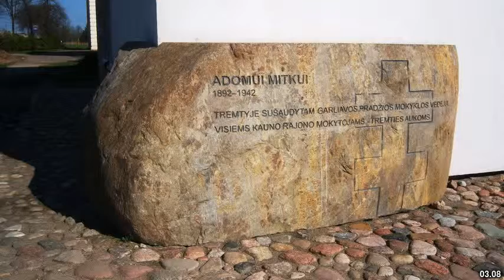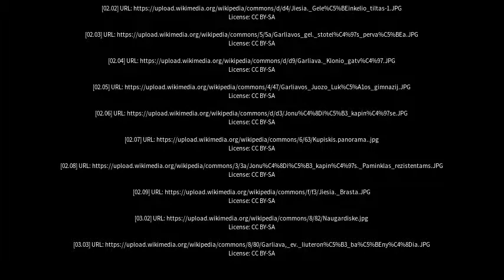Best places to visit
Best places to visit - Garliava (Lithuania) Best places to visit - Slideshows from all over the world - City trips, nature pictures, etc.